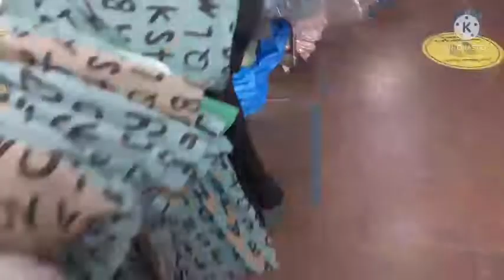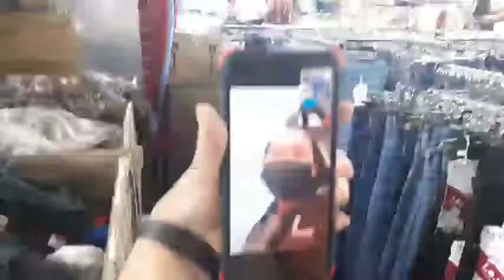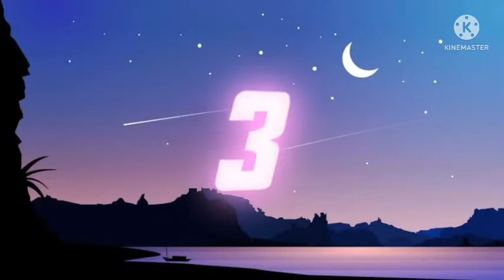Shopping with my friend norienerivlog#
tra guys samahan  ako mag shopping  with my friend .